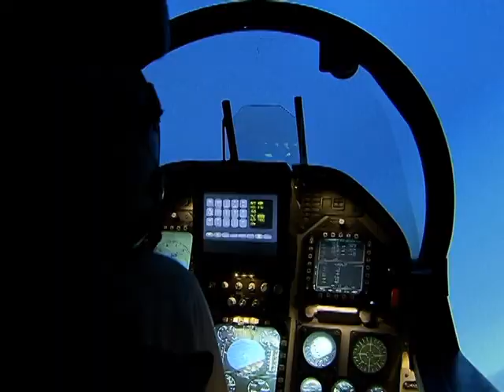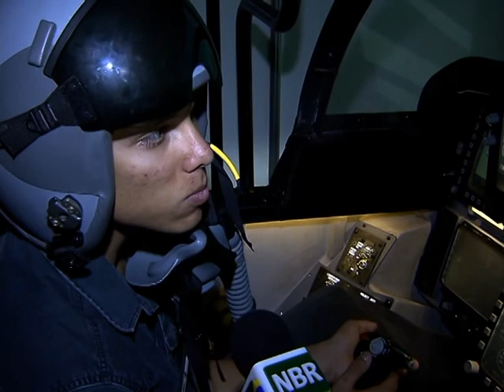Aeronáutica mostra robô movido a energia solar e simulador de voo na SNCT 2014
NBR NOTÍCIAS - 17.10.14: Termina neste domingo (19), em todo o país, a 11ª Semana Nacional de Ciência e Tecnologia (SNCT). Durante o evento, a Força Aérea Brasileira (FAB) apresenta tecnologias como um robô movido a energia solar, um nanosatélite e um simulador de voo do Gripen, a nova aeronave de caça do país.